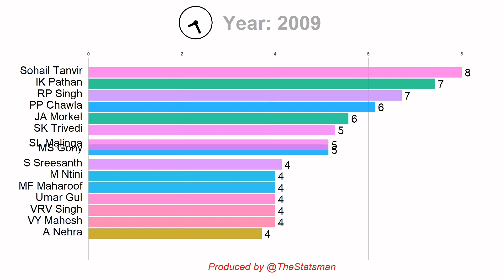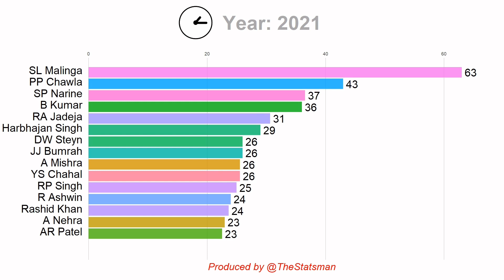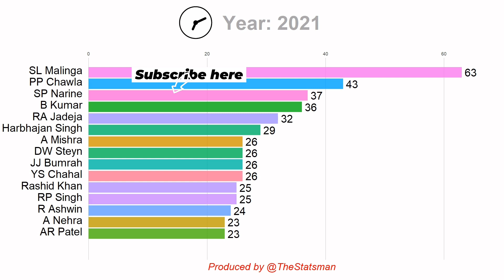Most Clean-bowleds in IPL History (2008 - 2021) | Top 15 Bowlers Year-wise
Top 15 Bowlers with Most Wickets as Clean-Bowled in Indian Premier League (IPL) over the years.